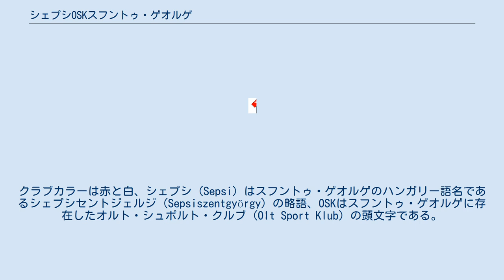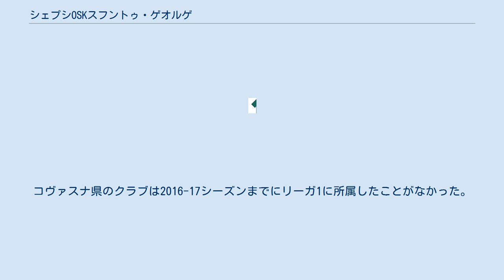シェプシOSKスフントゥ・ゲオルゲ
シェプシOSKスフントゥ・ゲオルゲ（Sepsi OSK Sfântu Gheorghe）は、ルーマニアのコヴァスナ県スフントゥ・ゲオルゲをホームタウンとするサッカークラブである。
 2011年夏、ディオーセギ・ラースローとケルテース・ダーヴィドによってシェプシOSK (Sepsi OSK) が創設された。
クラブカラーは赤と白、シェプシ (Sepsi) はスフントゥ・ゲオルゲのハンガリー語名であるシェプシセントジェルジ (Sepsiszentgyörgy) の略語、OSKはスフントゥ・ゲオルゲに存在したオルト・シュポルト・クルブ (Olt Sport Klub) の頭文字である。
同年にリーガ5に参加し、リーガ4昇格を果たした。
 2014年に県リーグで優勝、バカウで開催された昇格プレーオフでヴランチャ県代表のセレナ・ジャリステアに勝利してリーガ3に昇格した。
 2014-15シーズンにリーガ3・セリアIで3位、2015-16シーズンに優勝してリーガ2に昇格した。
コヴァスナ県のクラブがリーガ2に所属するのは2003-04シーズンのオルトゥル・スフントゥ・ゲオルゲ以来12年ぶりとなった。
第23節終了時点で2位のオリンピア・ルムニク・サラトとの勝ち点差を7に拡げ、残り3試合のうち1試合はリーグから撤退したFCザゴンとの対戦で不戦勝扱い (3-0で勝利) になるため、リーグ優勝が決定した。
 2016-17シーズンは優勝したジュヴェントゥス・ブカレストに次ぐ2位になり、リーガ1初昇格を果たした。
コヴァスナ県のクラブは2016-17シーズンまでにリーガ1に所属したことがなかった。